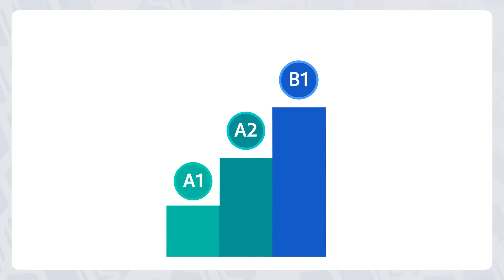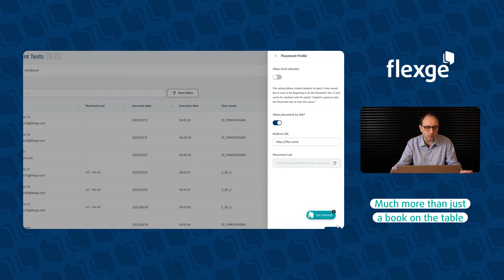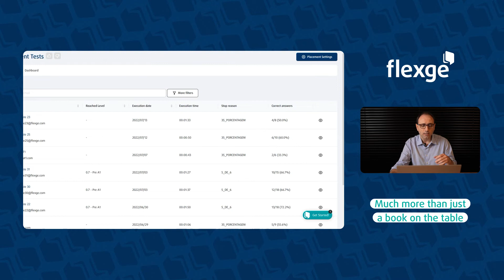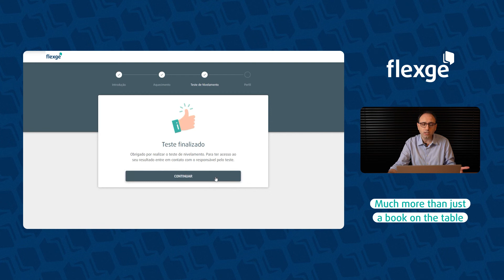Placement test com a Flexge: como funciona? I FLEXGE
Aprenda como funciona o placement test da Flexge e saiba como utilizá-lo para avaliar o nível de inglês dos seus alunos.
Neste vídeo, também vamos relembrar o que é o teste de nivelamento, a sua importância e para que ele serve.